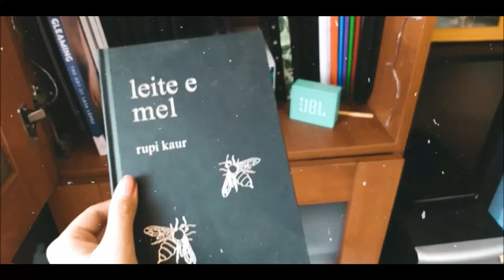GIRL PROCREATE SPEEDPAINT | ANATEIXEIRA